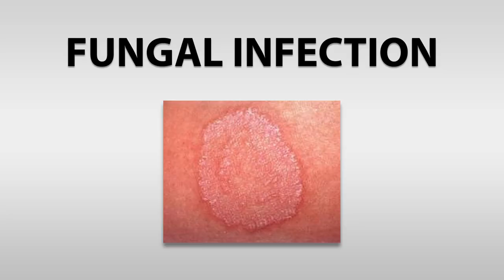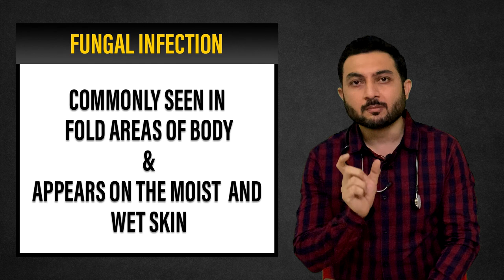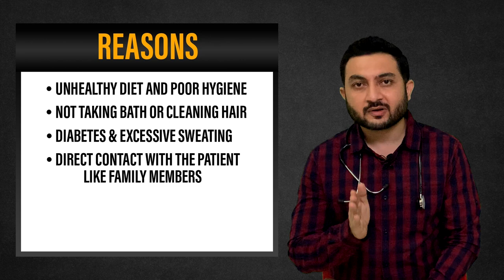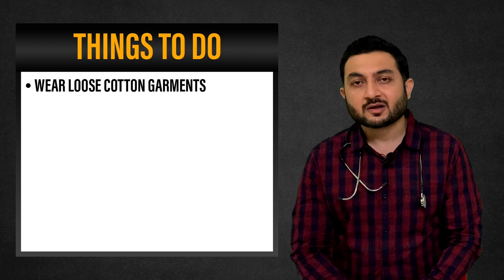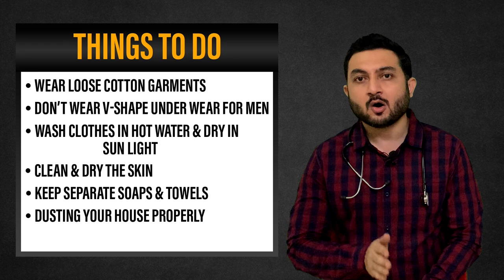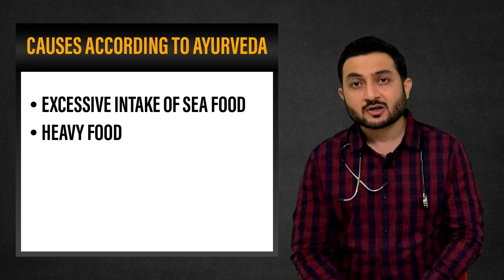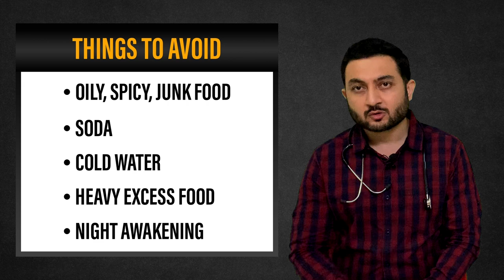फंगल इन्फेक्शन का पूरा इलाज ||Complete treatment for fungal infection by Ayurveda | Dr. Suhel Dalal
Here in this video you will get full information regarding Complete treatment for fungal infection by Aurveda | फंगल इन्फेक्शन का  आयुर्वेद से संपूर्ण इलाज

This video Touch more Related  Topics
1)What is fungal infection
2) Types of fungal infection
3)fungal infection ka reason
4)fungal infection Treatment
5) Fangal infection diets plan
6)फंगल इन्फेक्शन का इलाज कैसे करें

◆◆Special Treatment◆◆
  ▪▪ (Our Specialist)▪▪

Weight loss
Weight Gain
PCOD
Diabetes
Arthritis
Knee JT Pain
Cervical Pain
Backpain
Dyslipdenia
Gout
Gastritis-constipation
High Blood Presure
Vitamin deficiency
Infertility
Psoriasis
Fungal Infection
Urticaria
Urinary stone
Hair fall
PIMPLES ACNE
allergy
ASTHAMA
Piles
Sexual Problem

Address:
Sanjivani ayurveda hospital
116 - green alina ,

Best wishes
Dr.Suhel Dalal
Ayurveda Doctor at Sanjivani hospital
License

treatment for fungal infection,types of fungal infection,types of fungal infection on skin with pictures,symptoms of fungal infection,fungal infection cream,how to cure fungal infection on skin,best medicine for fungal infection,फंगल इन्फेक्शन का इलाज कैसे करें,how does fungal infection spread,फंगल इन्फेक्शन क्रीम,fungal infection treatment hindi,clear skin pune,dr dhananjay chavan,फंगल इन्फेक्शन का इलाज,fungal infection ka ilaj in hindi,फंगल इन्फेक्शन का उपाय